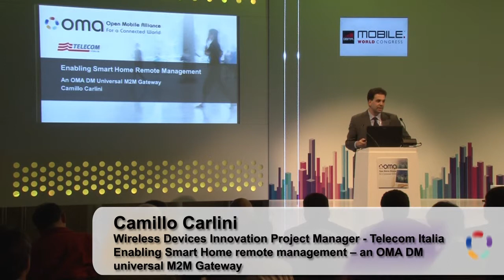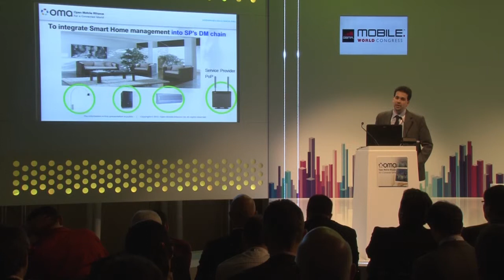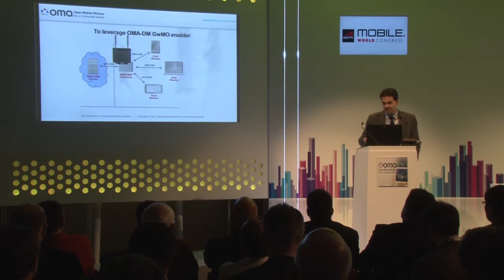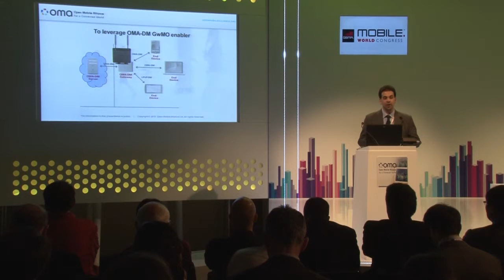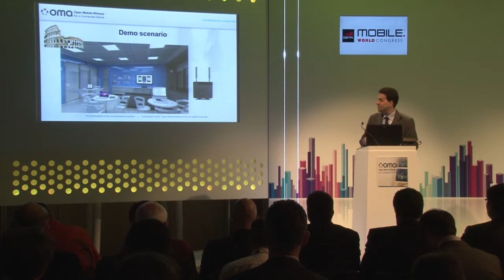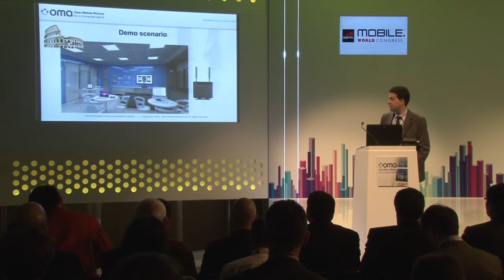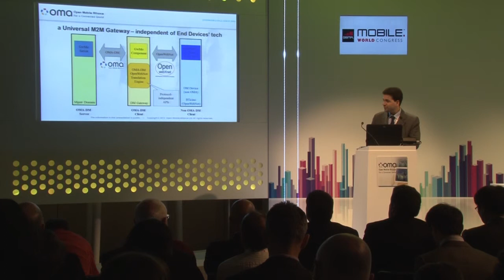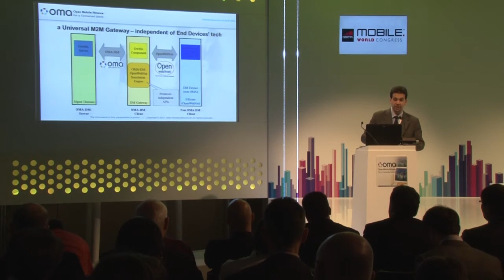Telecom Italia 3 Presentation